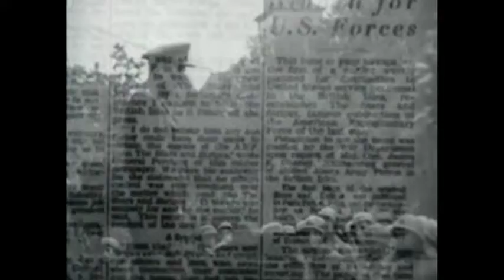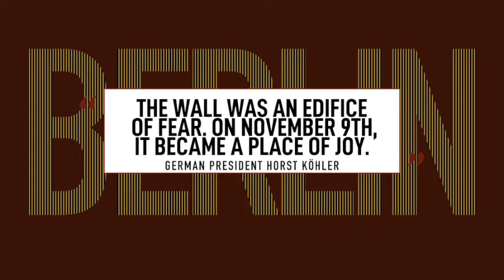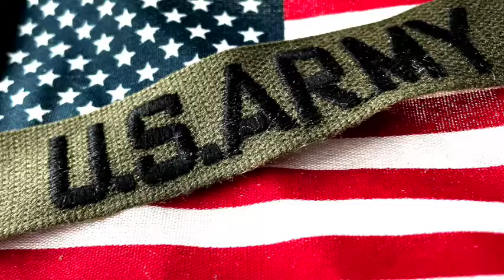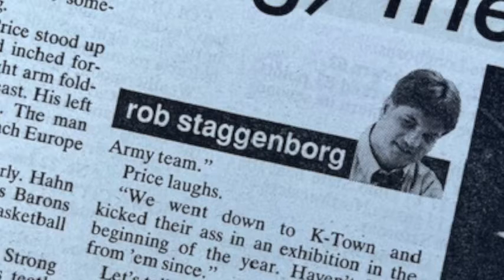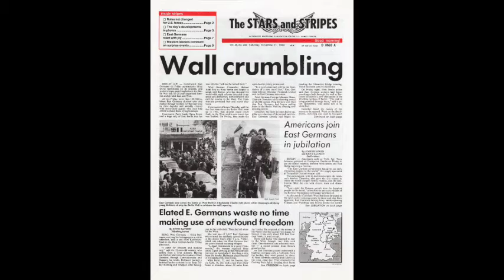Covering Europe for the Stars and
ANOTHER STRIPE IN THE WALL
A Reporter’s notebook on Berlin, The European Stars and Stripes, and the crumbling Wall.

A former European Stars and Stripes reporter focuses on the day in 1989 when the Berlin Wall came crumbling down, and examines what it all meant some 30 years later. He retraces the weird and bizarre events surrounding the infamous barrier that stood as a symbol of the Cold War for more 28 years.

This film features interviews with former Stripes’ news reporters, American military officers, and German nationals, and includes rare, historical footage from the US archives. Another Stripe in the Wall examines the life and subsequent deaths of both the Berlin Wall and, later, the Stars and Stripes in Europe, as most soldiers remembered it.
What lessons were learned from the experience in Berlin? This documentary examines how the Cold War, and the Stars and Stripes, will be remembered by generations to come. Will they both be lost to a few paragraphs in a history book?

Another Stripe in the Wall is a Reporter's Reflections on Berlin, The European Stars and Stripes, and A Crumbling Wall.